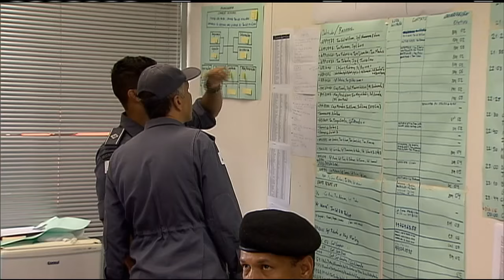Dilma Rousseff acompanhará assinatura de acordo para recuperação da bacia do Rio Doce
ATIVIDADES DA PRESIDENTA - 02.03.16: Nesta quarta-feira (02), a presidenta Dilma Rousseff participa da cerimônia de assinatura de acordo para recuperação da bacia do Rio Doce, devastada pelo rompimento de barragem em Mariana (MG). O termo de ajustamento de conduta será assinado pela União, pelos governos estaduais de Minas Gerais e Espírito Santo e a mineradora Samarco - empresa dona da barragem rompida e responsabilizada pela tragédia ambiental.